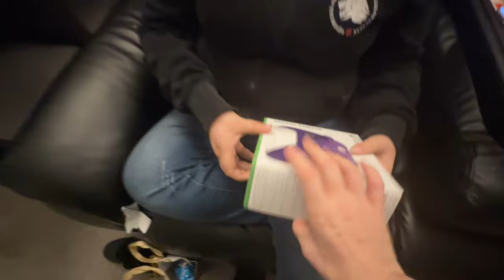What have I been buying... // vlogmas day 22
It was the day before Shaun and Courtneys birthday and it was time to play some pranks and getting  her guessing what iv been buying

Also don't forget to hit like and share this video with your friends and family so we can grow our family here on YouTube and welcome you all to our lives and adventures.

Check out some of our other channels
● Our gaming channel  @TheCFgaming
● Our reaction channel  @CFreacts
● Our movie reviews channel  @Chappellfamilyreviews